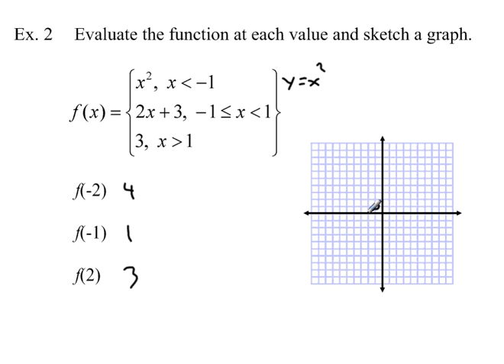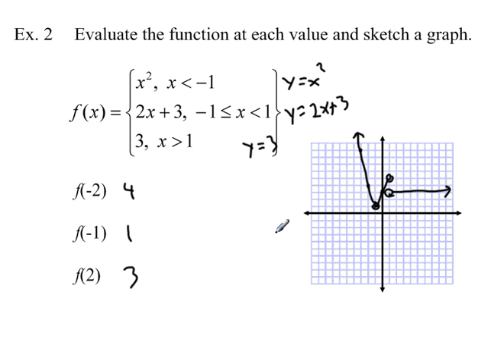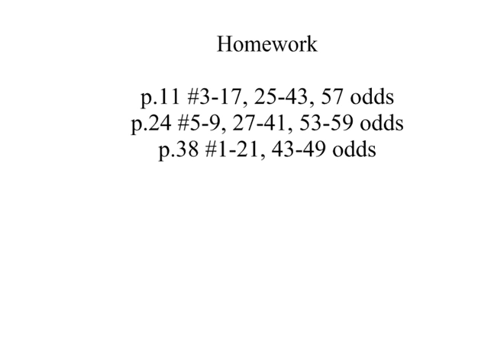Precalculus 1-1 - 1-3 Notes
Pre-calculus notes for sections 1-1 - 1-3